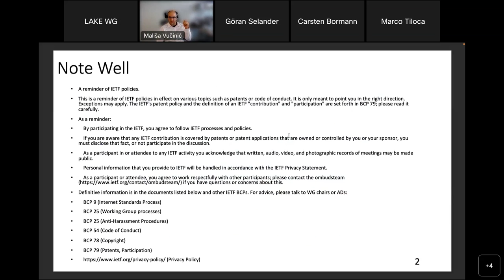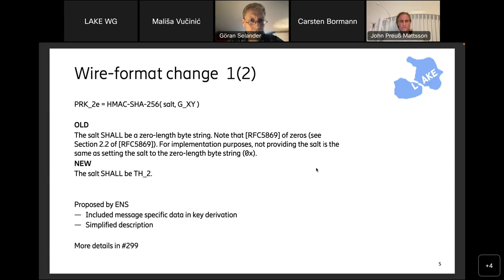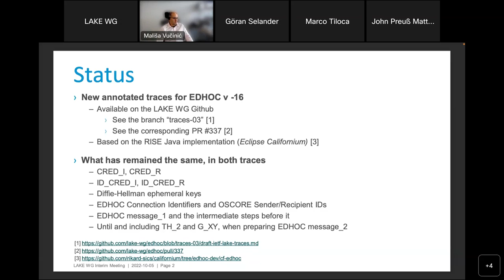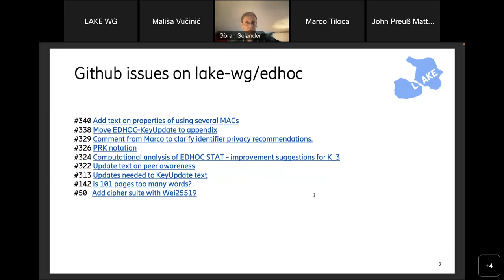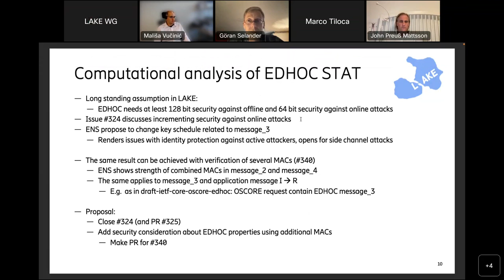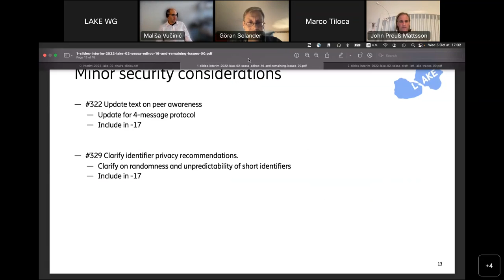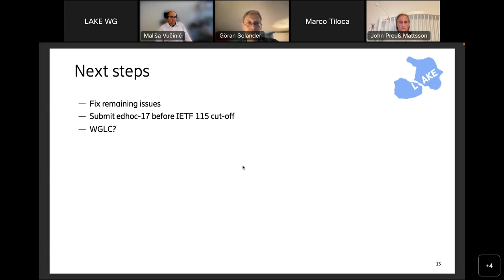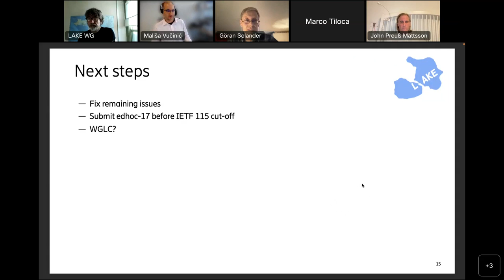LAKE WG Interim Meeting, 2022-10-05